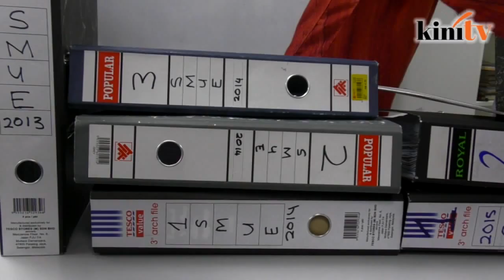Assemblyperson opens SMUE files for scrutiny, wants the same for 1MDB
Damansara Utama assemblyperson Yeo Bee Yin today allowed the media to scrutinise files relating to the Skim Mesra Usia Emas (SMUE) after Sungai Besar Umno chief Jamal Md Yunos accused her of misappropriating the scheme's funds.